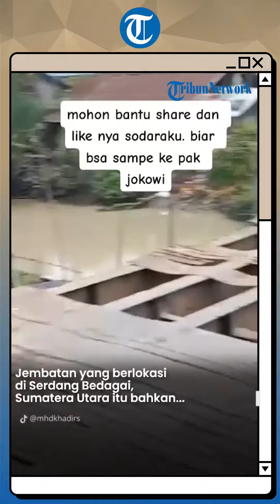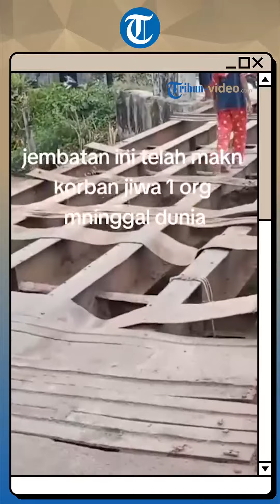Jembatan di Serdang Bedagai Tak Layak Pakai hingga Memakan Korban, Pemerintah hanya Janji Belaka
TRIBUN-VIDEO.COM - Viral sebuah video menunjukkan jembatan yang sangat tak layak digunakan oleh kendaraan untuk berlalu-lalang.

Dalam video unggahan @mhdkhadirs ini, hanya terlihat kerangka besi yang baru terpasang di jembatan penghubung jalan provinsi tersebut.

Masyarakat setempat mengaku sudah berkali-kali mengajukan perbaikan jembatan kepada pemerintah provinsi.

Bahkan diakui sang pengunggah, mereka sempat mengadakan demo menuntut perbaikan jembatan tersebut, namun hanya janji belaka yang didapat.